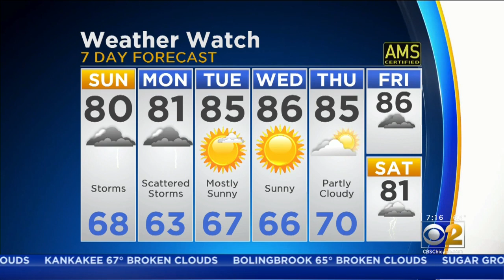CBS 2 Sunday Morning Weather Watch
Ed Curran has the forecast, with a chance of thunderstorm Sunday afternoon.